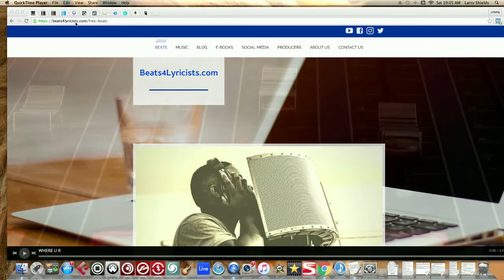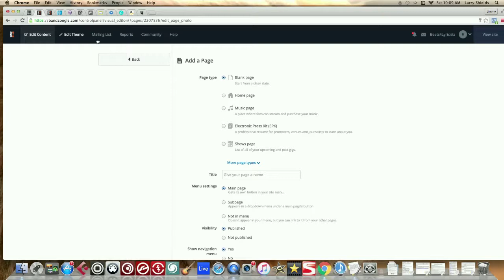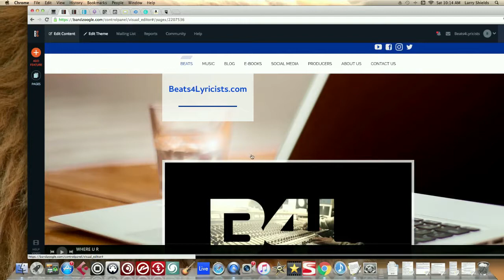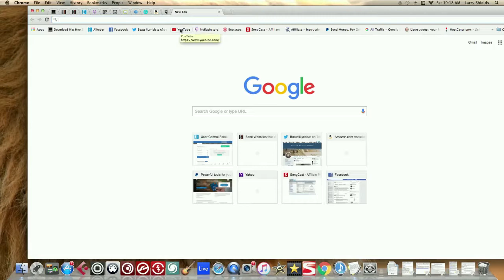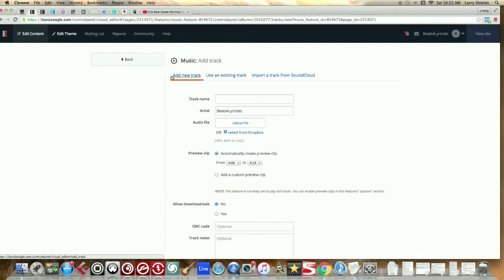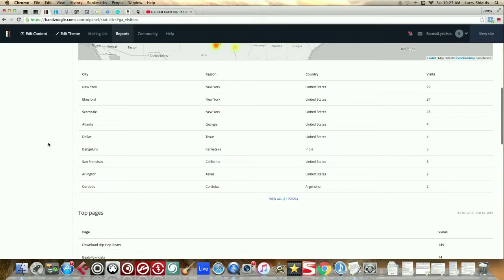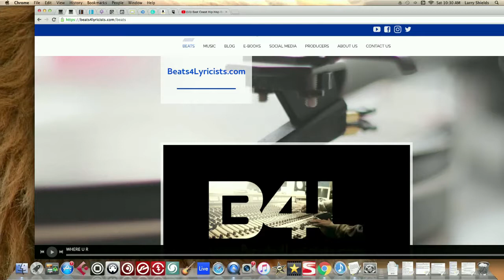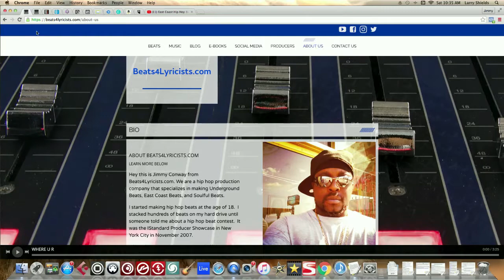Bandzoogle Review - Best Website Platform For Rappers and Producers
Bandzoogle Review 2019 - Best Website Platform For Rappers

Welcome to my new video Bandzoogle Review 2019 - Best Website Platform For Rappers.

In this video I review the Bandzoogle platform website and show you how some of the features work.

It's 2019and you NEED to have a music website if you're a rapper or producer.

The Bandzoogle platform is the absolute BEST platform i have come across in about 10 years.

E-BOOKS FOR RAP ARTISTS
(Amazon) How To Rap
(Amazon) Writing Better Lyrics
(Amazon) 101 Tips To Become A Better Rapper
(Amazon) Use Spotify Playlists To Grow Your Music Career

E-BOOKS FOR MUSIC PRODUCERS
(Amazon) Make Passive Income Selling Beats

WHAT I USE TO MAKE BEATS
(Amazon) Apple IMac
(Amazon) Maschine
(Amazon) Focusrite Scarlett 6I6 Audio Interface
(Amazon) Yamaha HS8 Speakers
(Amazon) Nektar Midi Controller 61 Keys
(Amazon) Cubase Software